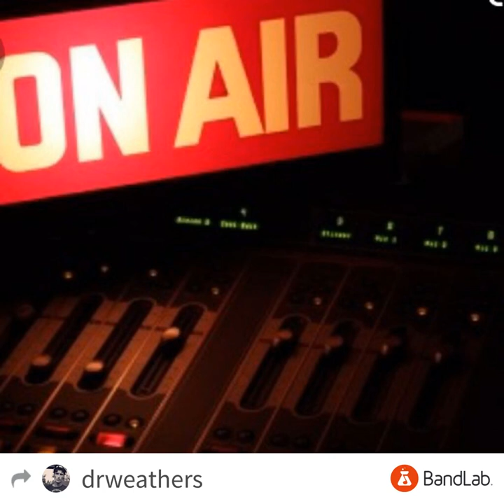DR Weathers Interview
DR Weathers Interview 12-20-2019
  • BandLab Exclusive • by J.G.D